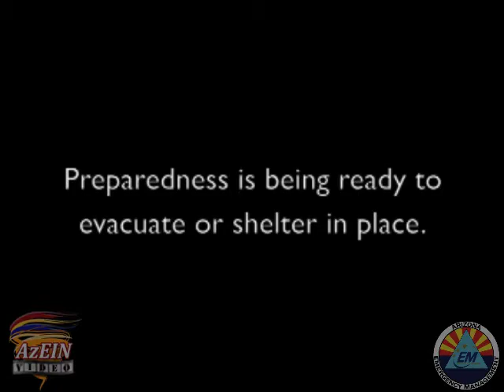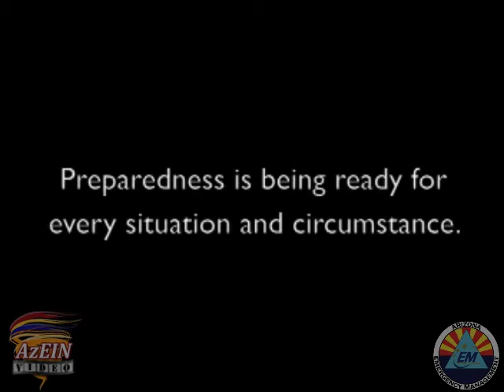Define Emergency Preparedness